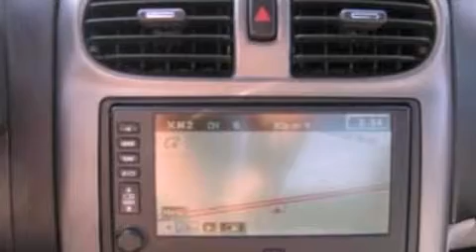Used 2007 CHEVROLET CORVETTE Enfield CT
We have been honored to serve the Enfield CT area , we promise that your experience at our dealership will exceed your expectations !

 Year : 2007
 Make : CHEVROLET
 Model : CORVETTE
 Engine : 6.0L V8 16V MPFI OHV
 Trans . : AUTOMATIC
 Exterior : LE MANS BLUE METALLIC
 Miles : 28,412
 Interior : TITANIUM
 Stock : N0780A